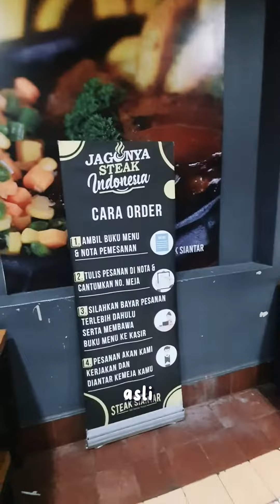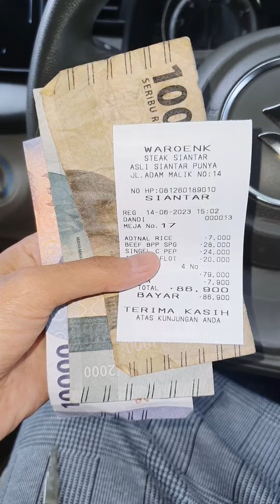Steak 20rb an di Pematang Siantar